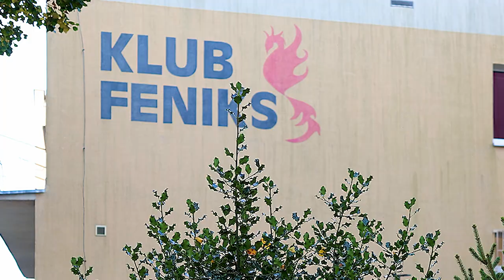Akcja pomocy dla Jacka Kasprzyka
- Pomagam bo tak mówi mi serce - takie jest życiowe credo Jacka Kasprzyka, społecznika i radnego dzielnicy i miasta Opola. Teraz jemu pomagają ludzie z całego kraju. Od ponad roku walczy z rakiem trzustki. Kilka dni temu dla Jacka pojawiła się nadzieja - możliwa operacja w Heidelbergu. Niestety czasu jest bardzo niewiele bo musiałaby ona zostać przeprowadzona w przyszłym tygodniu. Operacja jest kosztowna - to 385 tysięcy złotych. Ruszyła publiczna zbiórka , do której warto dołączyć. My zapraszamy Państwa na spotkanie z Jackiem Kasprzykiem by porozmawiać o jego życiu i chorobie, o której nie bał się powiedzieć.